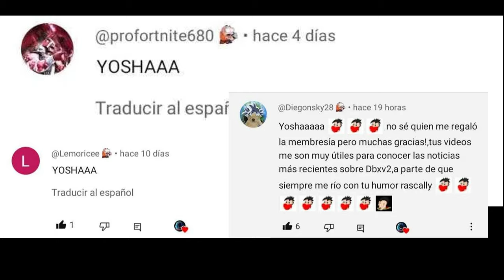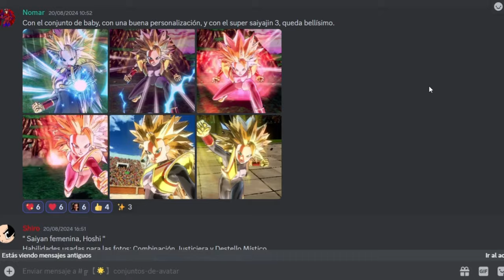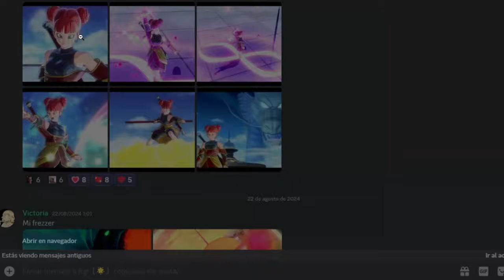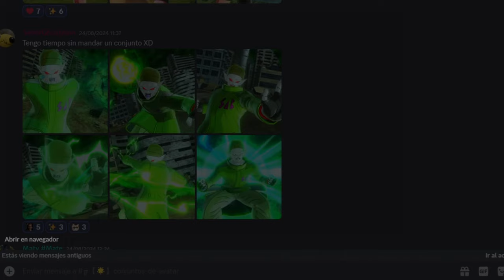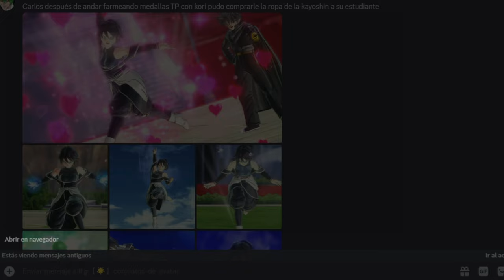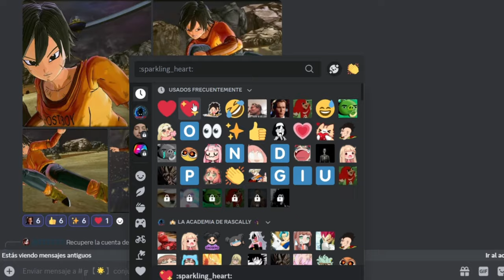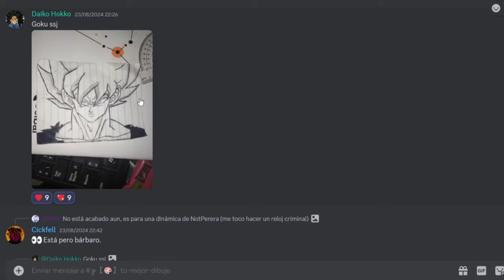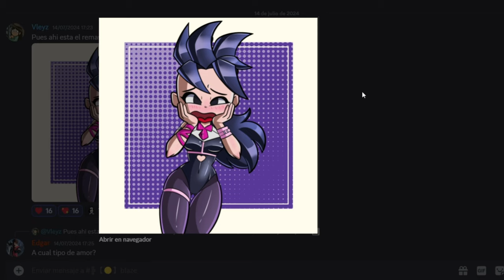LOS MEJORES CONJUNTOS DE SUSCRIPTORES | Dragon Ball Xenoverse 2 | LO MEJOR DE DISCORD AGOSTO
Ey what a peks gente ¿Cómo están? Sean bienvenidos a otro video de lo mejor de Discord, en esta ocasión les presentamos la edición de Agosto que espero disfruten tanto como yo :3